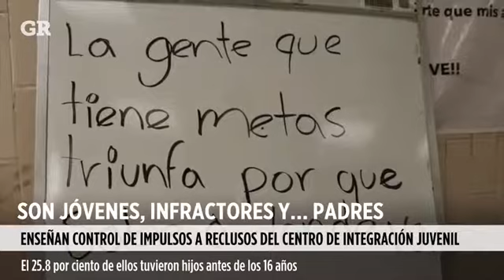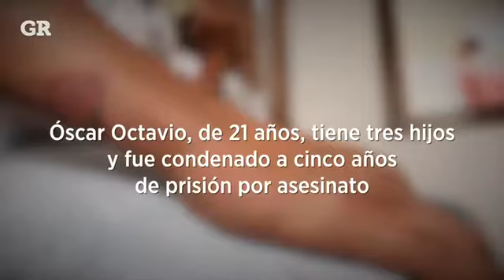Pláticas para reclusos y sus padres en comisaría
Enseñan control de impulsos.